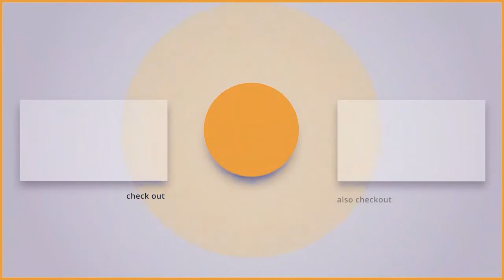Wizards of Amazon Podcast #018: The Genius Way to Launch Private Label Brands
Galyna Parker is one of the founding members of the Wizards of Amazon Meetup group! She has been in e-Commerce for over 10 years and she recently started selling white label products without the hassle of finding her own manufacturers. Listen in as she shares how she got started in e-Commerce, what prompted her to look into vendors rather than manufacturers, and how that has translated into creating her own specially branded products.

It all started when Galyna sought to have her own specialized color for one of the products she was selling. She reached out to the vendor that she was receiving the product from and asked if they could get it in her color and then sign off on that color so that no one else could sell it. They said yes and she has been selling that same product for more than three years.

Fast-forward to today and she has been sourcing products through vendors rather than going direct to manufacturers because the customer service has been great and the time she saves is enormous. They take a lot of the work out of her Amazon selling business.

Listen in as she delves into why she prefers this route, what she recommends as the first place to get started, and how you can take measures to protect yourself from the sharks on Amazon. Learn how you can create a private label product without the extra hassle!

In This Episode:
[00:37] Welcome back to the show. Galyna Parker is here to discuss her unique take on PL.
[01:20] Galyna shares a bit about her background and how she got started in online selling.
[02:47] What was Galyna doing before Amazon?
[04:00] Learn how to white label or private label without manufacturing.
[06:23] How did Galyna go about sourcing her products?
[09:07] Were there any additional fees for sourcing directly from the vendor?
[11:38] Any cons in the relationship she has with the vendor?
[13:40] Why did Galyna decide to create her own brand through sourcing a new product?
[16:04] Does she have to have conversations with the factory creating the product?
[17:40] Is she considering moving toward white label with her branded product?
[20:13] Why source rather than manufacturing your own products?
[22:24] How can you get started in this method and what should you be wary of?
[24:07] Connect with Galyna.